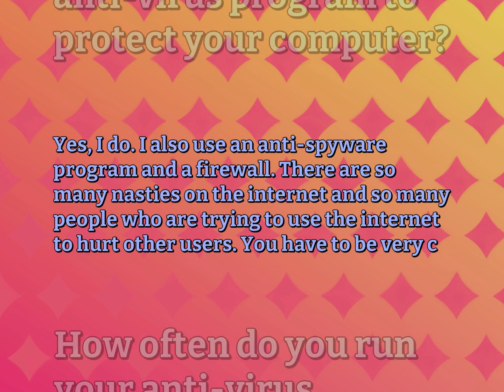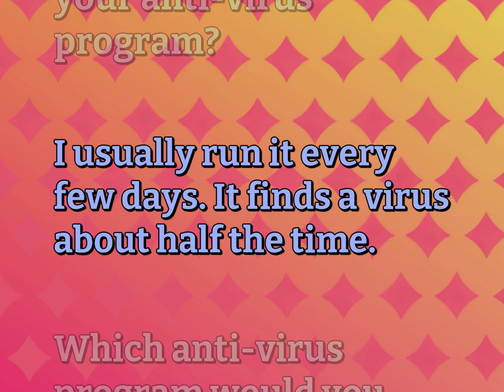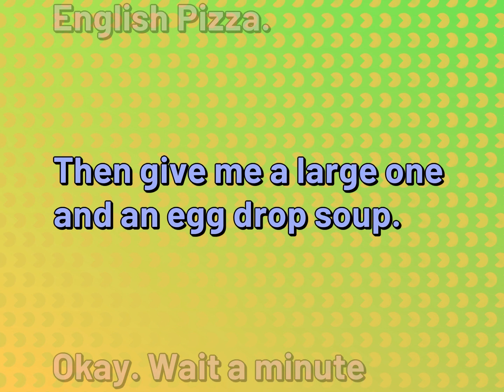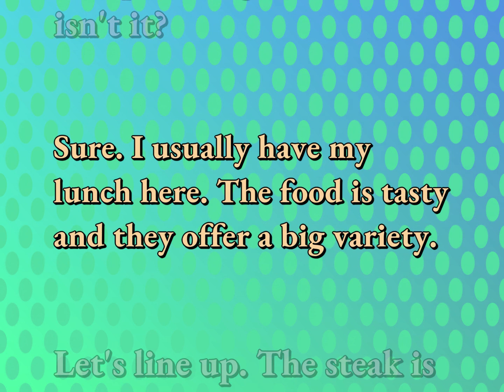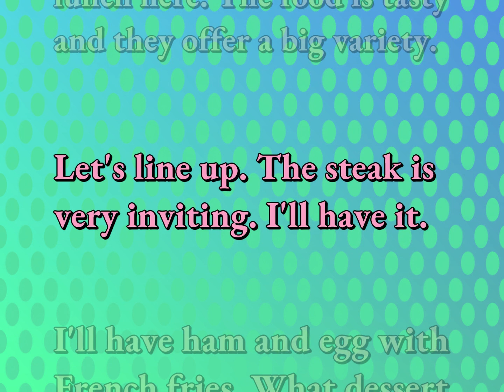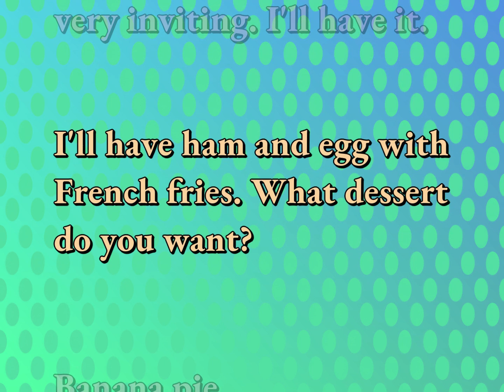Conversations for Ordinary Life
Conversational Sentences for ORDINARY LIFE